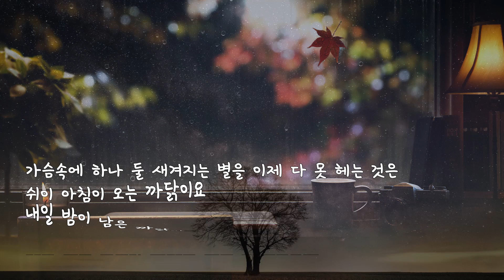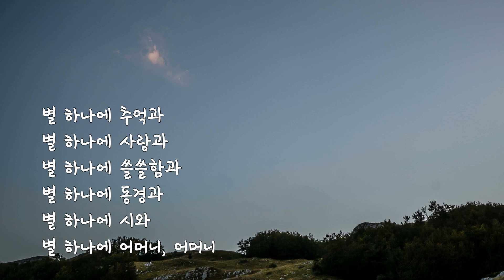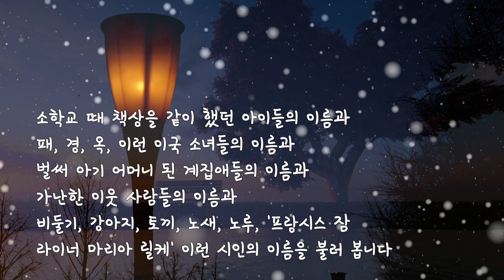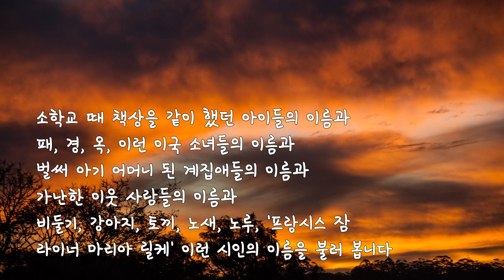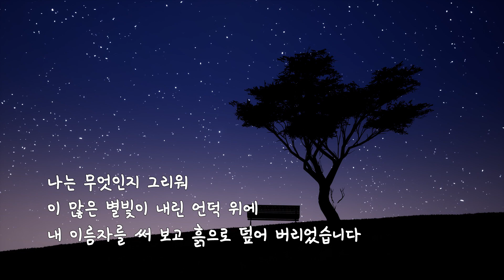별 헤는 밤 : 윤동주 / 낭송 : 달수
별 헤는 밤 / 윤동주
낭송 / 달수

계절이 지나가는 하늘에는
가을로 가득 차 있습니다.

나는 아무 걱정도 없이
가을 속의 별들을 다 헤일 듯 합니다.

가슴속에 하나 둘 새겨지는 별을
이제 다 못 헤는 것은
쉬이 아침이 오는 까닭이오,
내일 밤이 남은 까닭이오,
아직 나의 청춘이 다 하지 않은 까닭입니다.

별 하나에 추억과
별 하나에 사랑과,
별 하나의 쓸쓸함과
별 하나에 동경과
별하나에 시와
별하나에
어머니,어머니

어머님
나는 별 하나에 아름다운 말 한마디씩 불러봅니다.

나는 무엇인지 그리워
이 많은 별빛이 내린 언덕위에
내 이름자를 써보고
흙으로 덮어 버리었습니다.

따는 밤을
새워 우는 벌레는
부끄러운 이름을 슬퍼하는 까닭입니다.

그러나 겨울이 지나고 나의 별에도 봄이 오면
무덤 위에 파란 잔디가 피어나듯이
내 이름자 묻힌 언덕 위에도
자랑처럼 풀이 무성할 게외다.